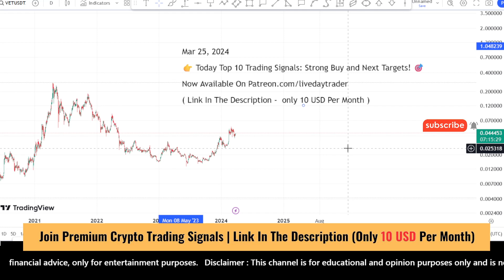Today Top 10 Trading Signals Strong buy and Next Targets | icp price | vet price Mar 25, 2024